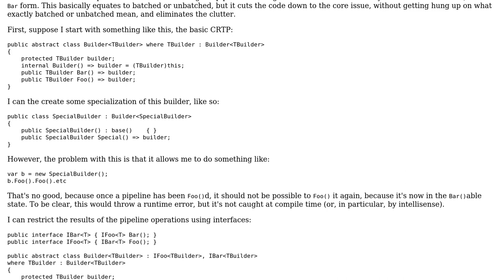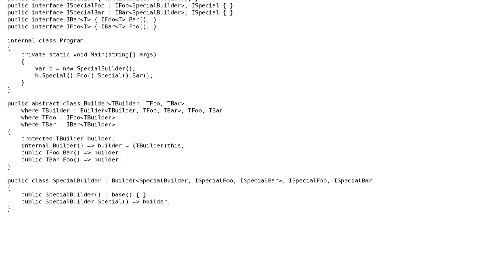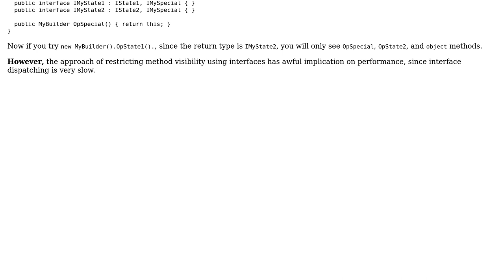Fluent builder with inherited specialisation and specialised method returns (curiously recurring...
Fluent builder with inherited specialisation and specialised method returns (curiously recurring template)

With thanks & praise to God, and with thanks to the many people who have made this project possible! | Content (except music & images) licensed under CC BY-SA | Music | Images & others | With thanks to user Gee Law user allmhuran and the Stack Exchange Network Trademarks are property of their respective owners. You are responsible for your own actions.